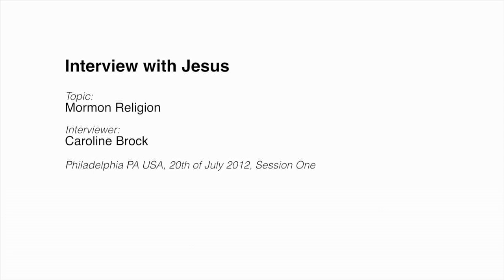20120720 Interview With Jesus - Mormon Religion S1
Interview by Caroline Brock in Philadelphia, Pennsylvania, USA on 20th July 2012.
Interview with Jesus on the subject of the Mormon Religion specifically, and other religions generally. Interview was conducted by Caroline Brock, who is a Mormon herself. Session 1 of a 4 session interview.